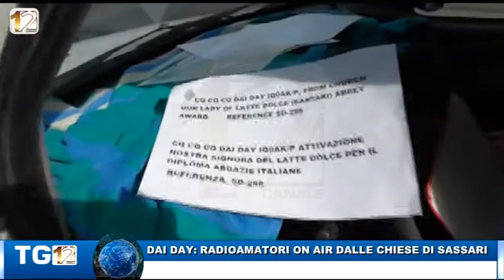DAI DAY: RADIOAMATORI ON AIR DALLE CHIESE DI SASSARI